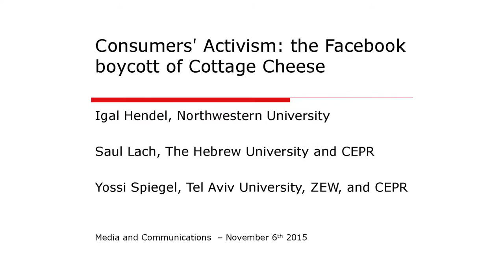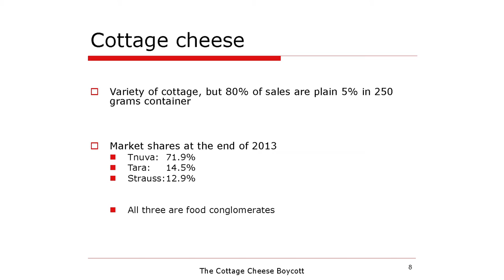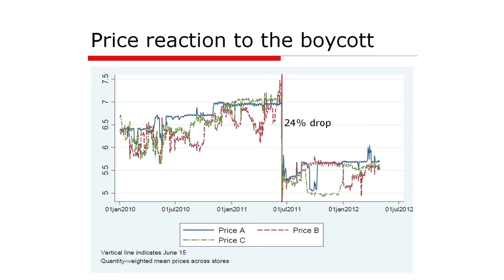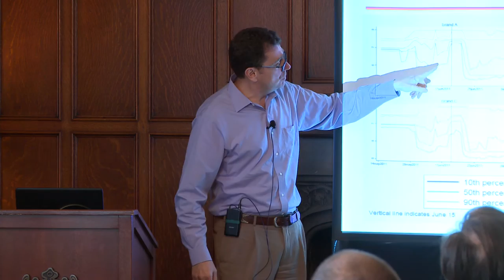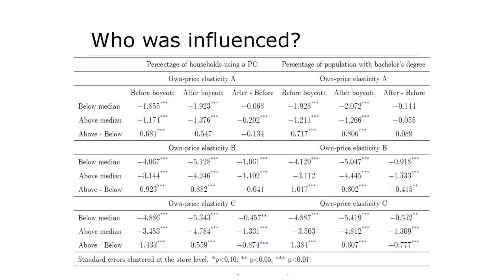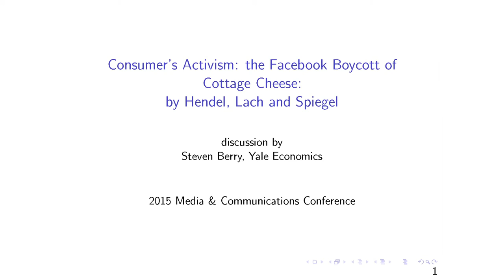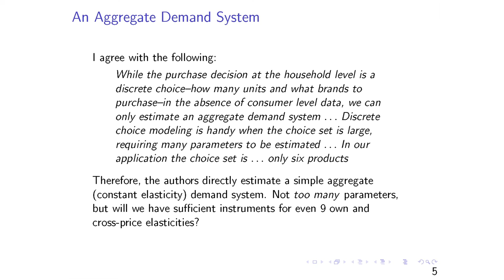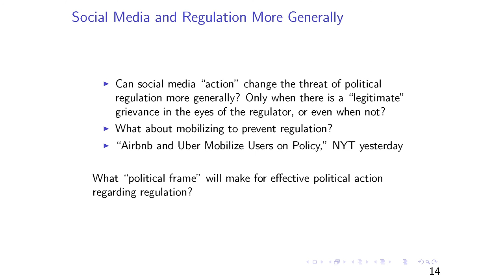Cottage Cheese Boycott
Igal Hendel examines a boycott on cottage cheese that was organized in Israel in the summer of 2011 following a steep increase in prices after price controls were lifted in 2006. Prices dropped and remained low for three years after the boycott. Why?